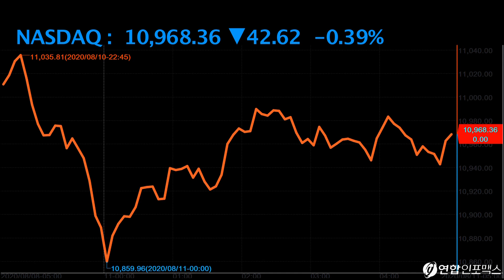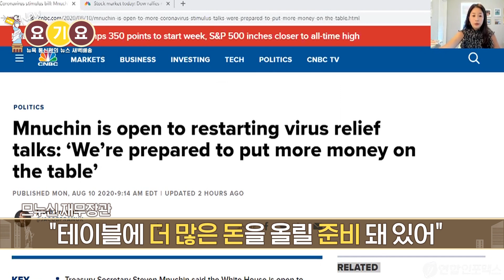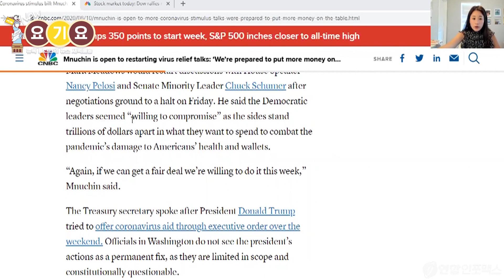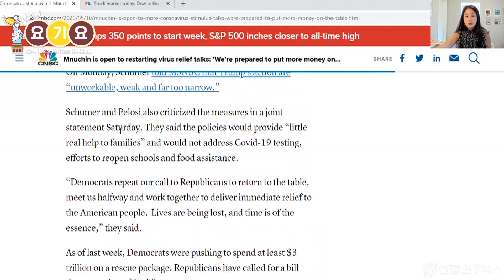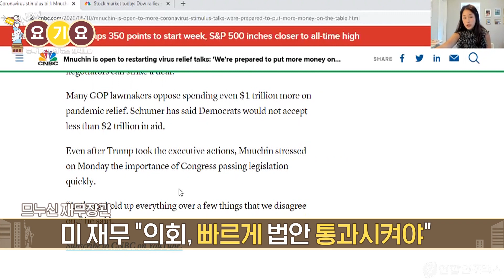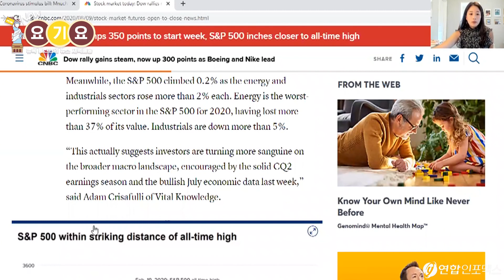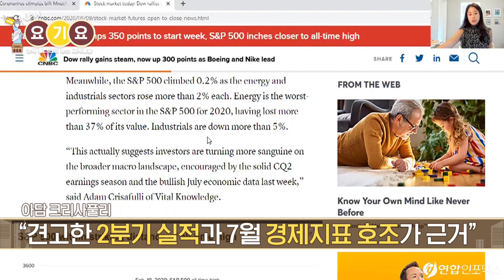“더 많은 돈 쓸 준비 돼 있다”므누신 장관의 부양책 타결 의지!! 다우지수 1.3% 상승...미국내 코로나 확진자도 감소 추세!! (하지만 검사 수도 줄어든 건 비밀...)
- 부양책 기대감, 확진자 감소세에 뉴욕증시 상승 마감
- 주말, 트럼프 부양책 행정명령 독자적으로 서명
  폴 크루먼 교수 “경제 정책의 하이드록시클로로퀸이다”
 “효과도 없고 부작용만 있는 정책”

- 스티브 므누신 미 재무장관 "부양책 대화 재개할 준비 돼 있어"
  "테이블에 더 많은 돈을 올릴 준비 돼 있어"
  "민주당, 타협할 준비 된 듯..이번주 안에 타결할 의지 있어"

- 트럼프, 행정 명령에서 실업 보험 400달러 연장 등에 서명
  정책당국자들 "행정 명령 권한 제한적, 영구적 영향 어려워"
  슈머 대표 "실행 불가능하고 약하고 매우 시야가 좁아"
  스티브 므누신 미 재무장관  "의회, 빠르게 법안 통과시켜야"
   "몇 가지 때문에 모든 것 잡고 있어선 안돼"

Mnuchin is open to restarting virus relief talks: ‘We’re prepared to put more money on the table’

- WSJ "미국 내 코로나 확진자 트렌드 낮아져"
   "7일 확진자수 평균 점점 내려가고 있어..테스트도 줄어"

- 골드만삭스 "내년 미 GDP 전망 6.2%로 상향..올해 안에 백신 나올 것"

- 보잉 5.52% 나이키 3.52% 상승... 다우지수 견인
  캐터필러 5.29%, JP모건체이스 1.27 % 상승

- 아담 크리사풀리 “투자자들, 전반적인 거시 경제 상황에 낙관적”